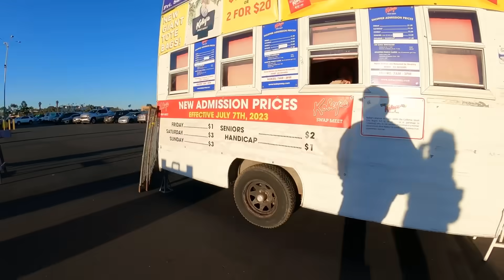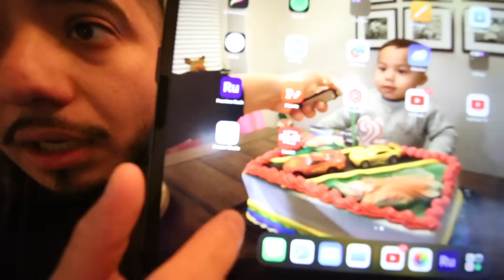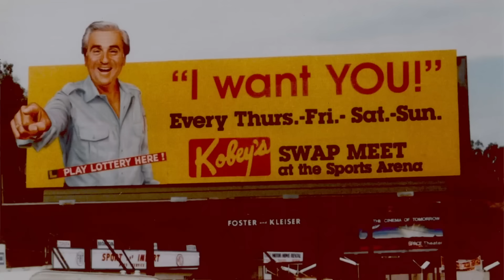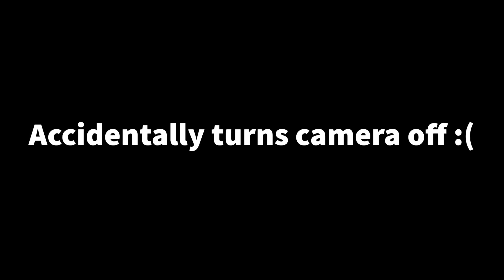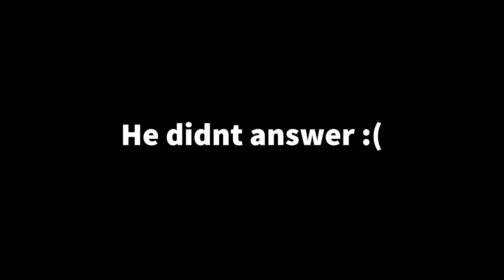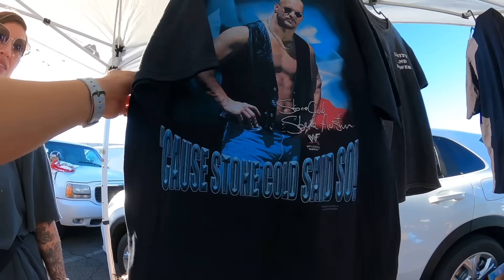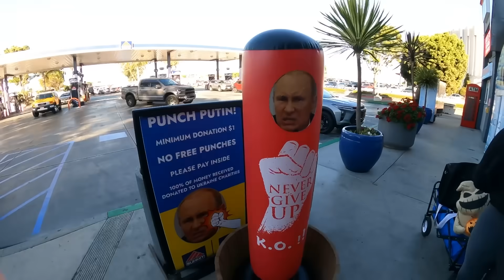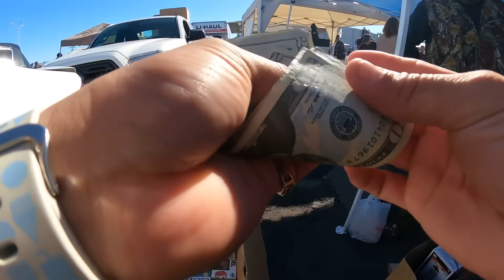She had the CRAZIEST shirt FOR SALE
The links to all MY THINGS! 💰

3053 West Craig Rd, Suite E # 270